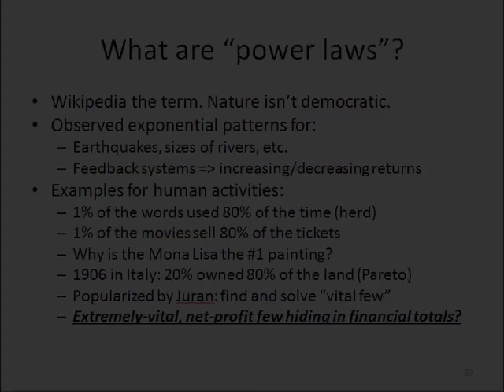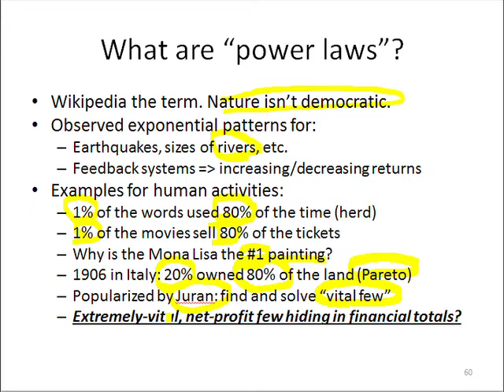Slide 4: What are "power laws"?